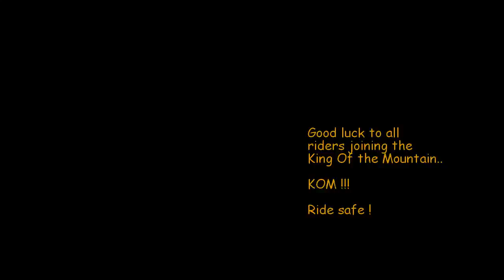Timberland Blue Zone short clip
Short clip of some down hill sections of blue zone.